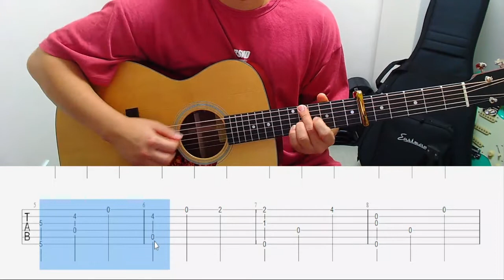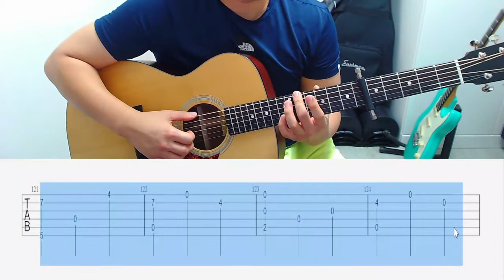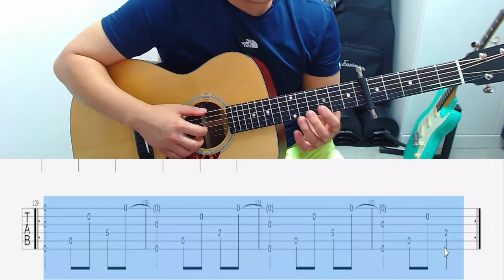Dandelion Guitar tutorial - Masaaki kishibe きしべまさあき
きしべまさあき
Masaaki kishibe